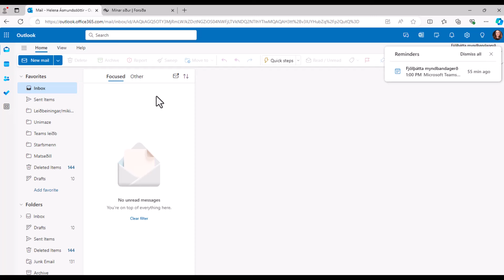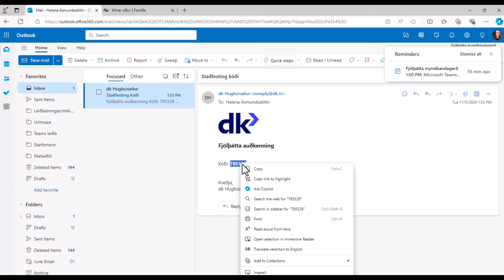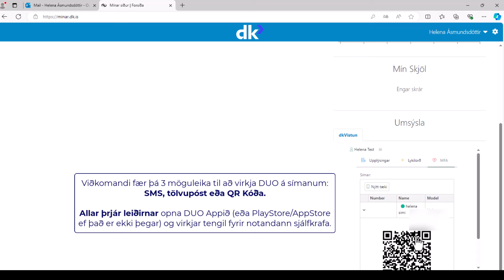Mínar síður - fjölþátta auðkenning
Hér er farið yfir það hvernig fjölþátta auðkenning er notuð á mínum siðum dk.